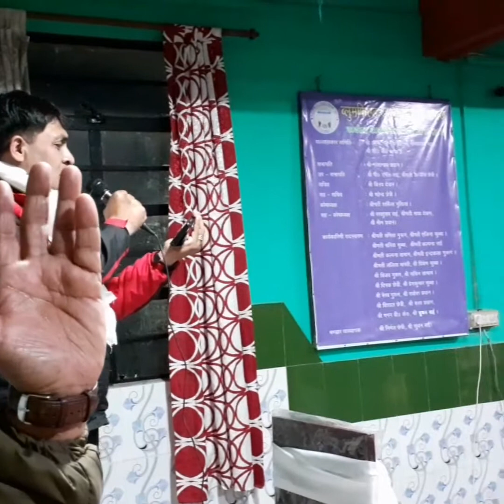farewell from darjeeling police band